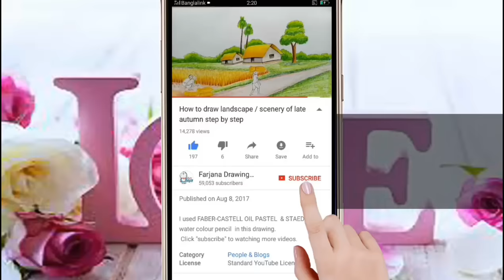How to draw Lips by pencil step by step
كيفية رسم الشفاه بالقلم الرصاص

. Music ♪♫ .